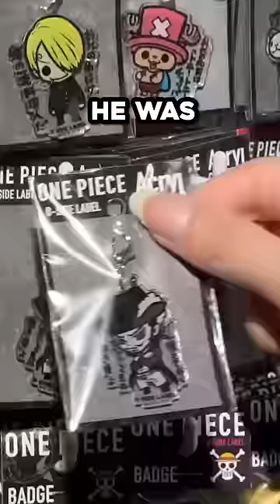I thought I got recognized in Japan (I didn't)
this is just the start of sanji-san's origin story